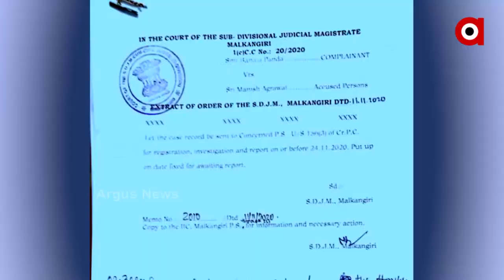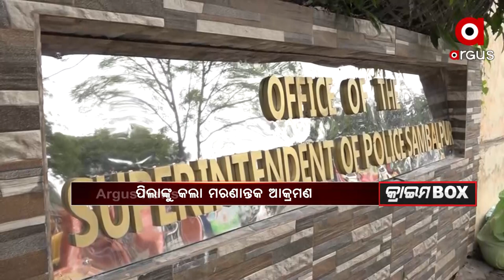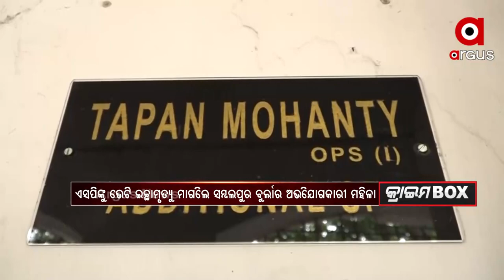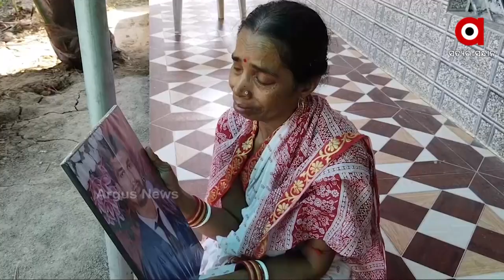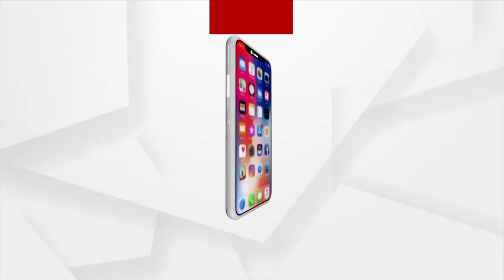CRIME BOX : 5 Dec 2021 : ArgusNews